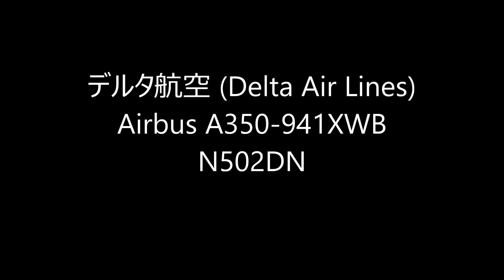✈✈最新鋭のAirbus Ａ350 2号機 デルタ航空 (Delta Air Lines) Landing Narita RWY34L成田空港!ひこうきの丘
デルタ航空 (Delta Air Lines)
Airbus A350-941XWB
N502DN